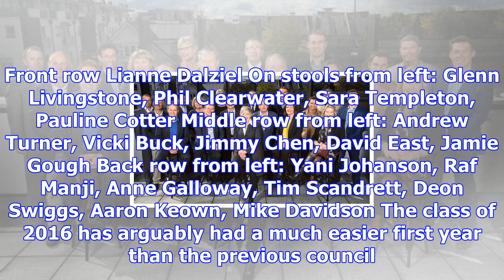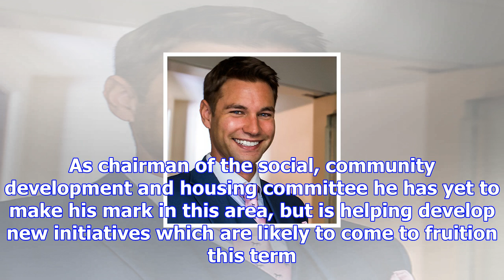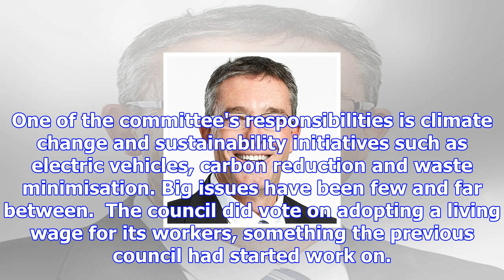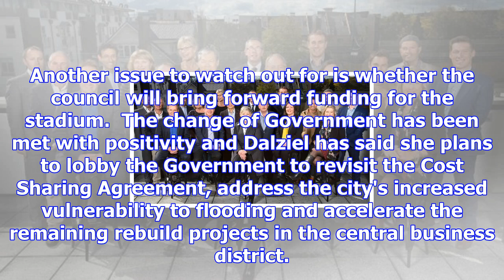How has christchurch city council performed since last year's election?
TINA LAW Last updated 05:00, November 4 2017 Christchurch mayor Lianne Dalziel with all the elected ...